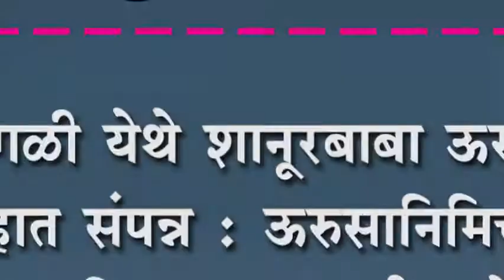इंगळी येथे शानूरबाबा ऊरुस उत्साहात संपन्न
इंगळी येथे शानूरबाबा ऊरुस उत्साहात संपन्न : ऊरुसानिमित्त दर्गा आणि परिसरात आकर्षक रोषणाई